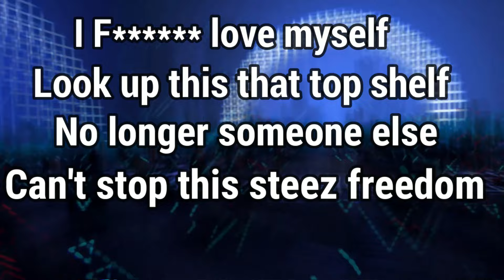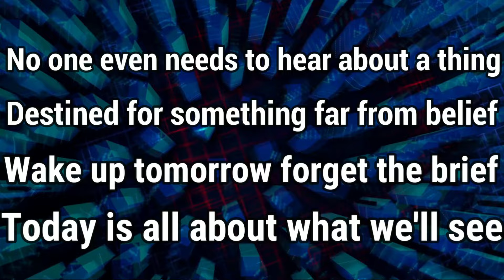Clap Those Hands (Skybeatz Mix) - Holden Stephan Roy X Northern Beat Society - Lyric Video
The first single off the 4th upcoming "studio" project from Holden Stephan Roy is here. This time the production is handled by Northern Beat Society and mixed/mastered by Montreal's Skybeatz. This an upbeat dancey vibe that makes you want to clap those hands.